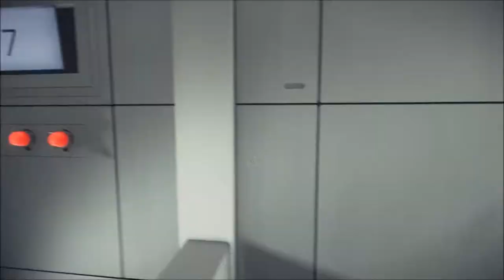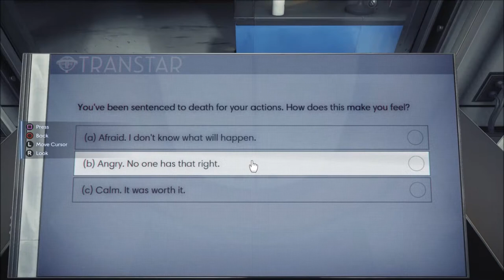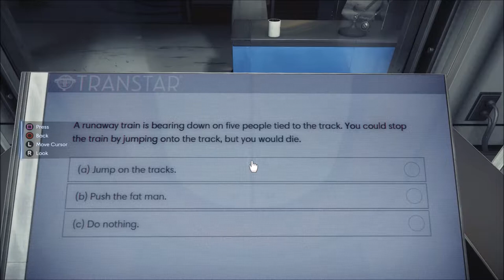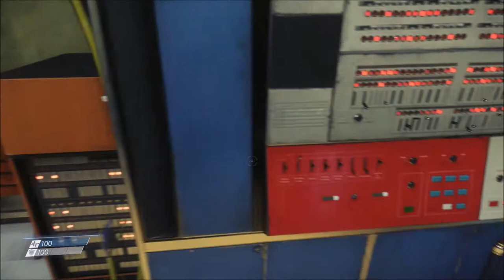PREY DEMO (PS4) - OPENING HOUR - Let's play with commentary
Hey,  just a little video of the upcoming game Prey. Thought I might as well do a video, since it's only a short demo. Video features gameplay with commentary.

Prey is an upcoming first-person action-adventure video game developed by Arkane Studios and published by Bethesda Softworks. The game is scheduled for release in May 2017 for Microsoft Windows, PlayStation 4, and Xbox One.

In Prey, the player controls Morgan Yu while exploring the moon-orbiting space station Talos I, where research into a hostile alien collective called the Typhon is performed.

As the Typhon escape confinement, the player uses a variety of weapons and abilities derived from the Typhon to avoid being killed by the aliens while looking to escape the station.

The station is presented as an open world to the player, with progression through the world after obtaining key items or abilities similar in nature to a Metroidvania game.

Arkane's Prey is a re-imagining of the original 2006 Prey developed by Human Head Studios. While Prey 2, a sequel to the 2006 game, had been planned, it fell into development hell following transfer of the intellectual property from 3D Realms to Bethesda Softworks, and eventually canceled in 2014.

Arkane's version does not use any of the planned sequels assets, and only incorporates the name and the broad theme of the protagonist being hunted by aliens of the previous games.

Arkane built Prey as a spiritual sequel to System Shock, providing the player with several potential means of progressing within the game.